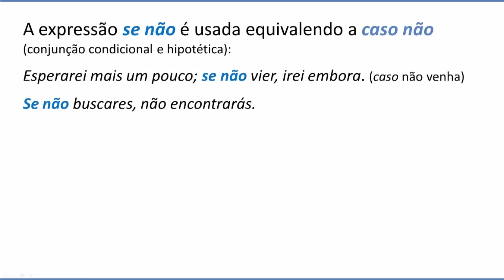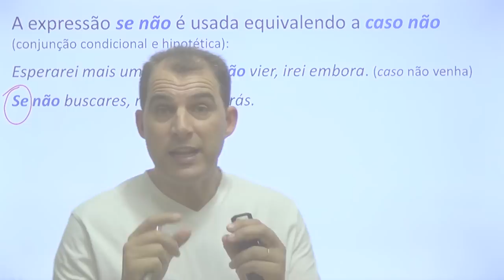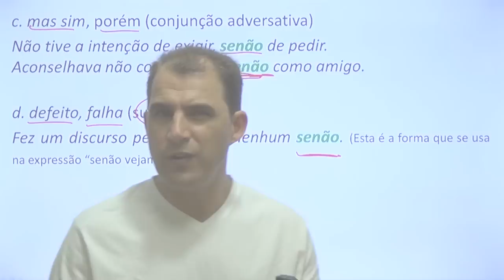Como se emprega? "Senão" ou "Se não"?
O professor Décio Terror dá dicas da grafia das palavras.